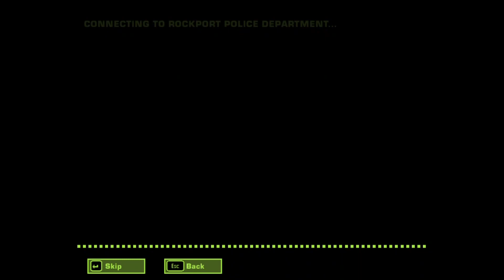NEED FOR SPEED MOST WANTED 2005 || GAMEPLAY SERIES PART 17 || MR GAMER RS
Welcome to the adrenaline-fueled world of Need for Speed Most Wanted 2005! Join us on a thrilling journey as we race through the streets, evade the cops, and compete to become the most wanted driver in the city. Get ready for heart-pounding action, intense races, and epic car customization in this classic racing game. Buckle up and hit the gas as we take on challenges, unlock new cars, and dominate the competition. Are you ready to satisfy your need for speed? Tune in to our gameplay series and let the race begin!